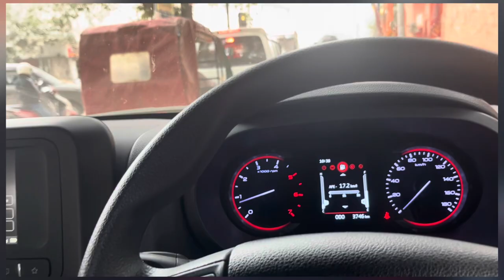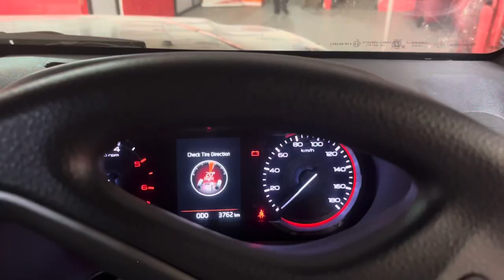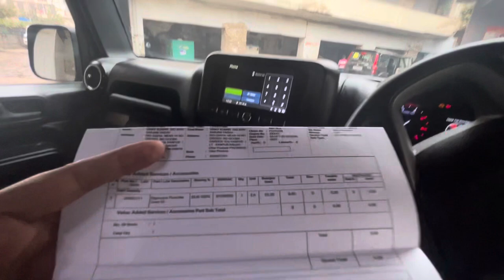Thar 1st Service मैं क्या क्या हुआ ॥ MODIFICATION IN THAR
Thar 1st Service Mai kya kya hua

MAHINDRA THAR DELIVERY WITH SPECIAL NO|| VINAY YADAV VOYAGERVINAY